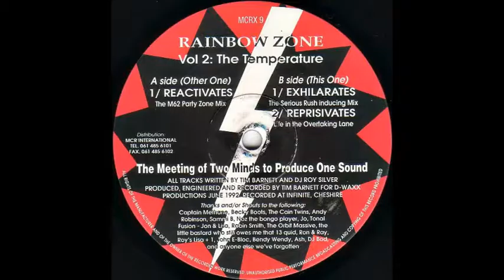Rainbow Zone - Exhilarates (The Serious Rush Inducing Mix) Oldskool 1992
Label:
MCR ‎– MCRX 9
Format:
Vinyl, 12", 45 RPM
Country:
UK
Released:
Jun 1992
Genre:
Electronic
Style:
Breakbeat, House, Hardcore